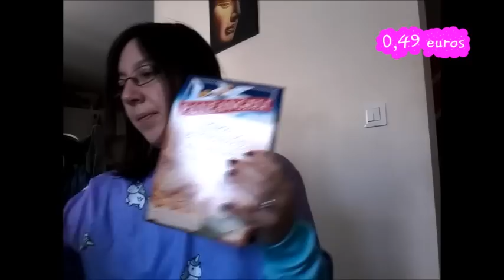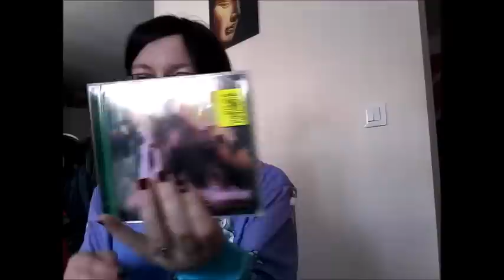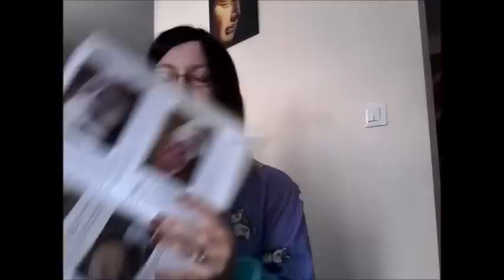Haul noz..... avec Hello kitty